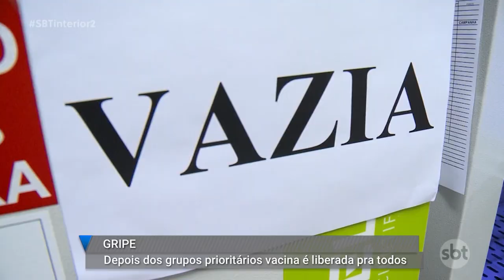No primeiro dia de liberação da vacina contra a gripe é grande a procura nas UBSs